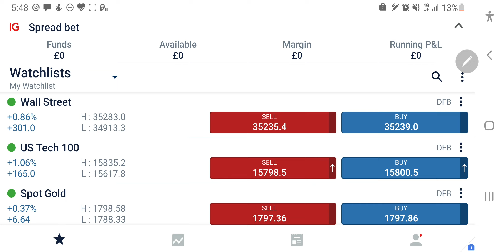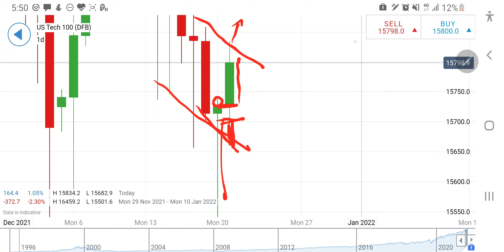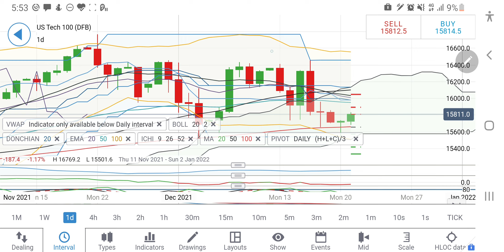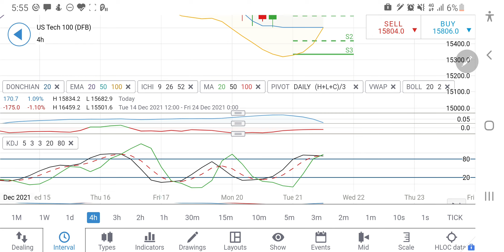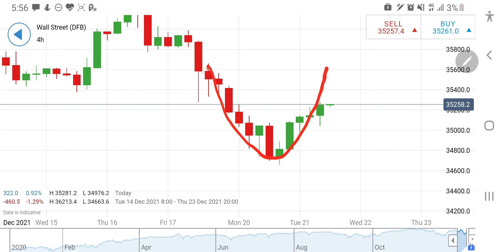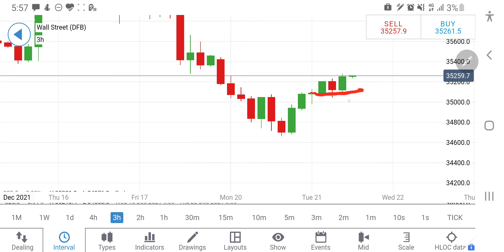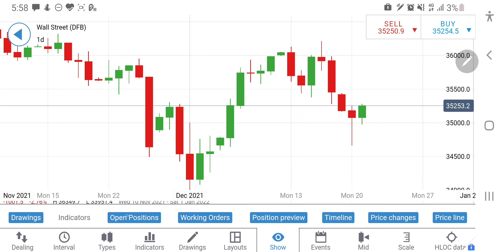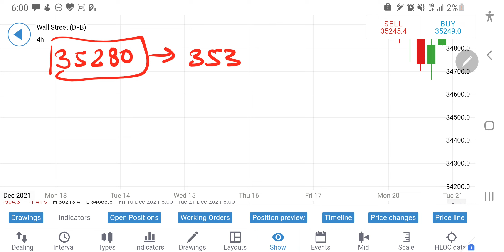DOW JONES (US30)|NASDAQ100 (US1OO) DAY TRADING Live Technical Analysis & Trading Strategy for Today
Join me in today's video to cover the Dailyanalysis and predictions of DowJones & Nasdaq100 for 21st December 2021.